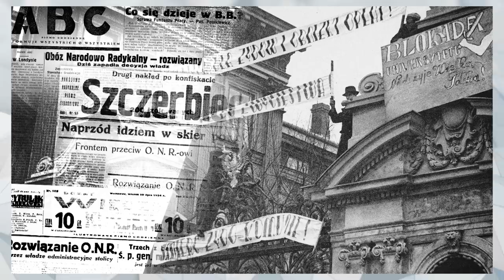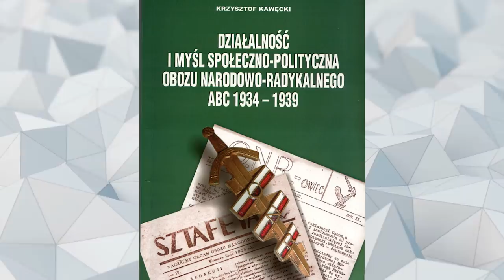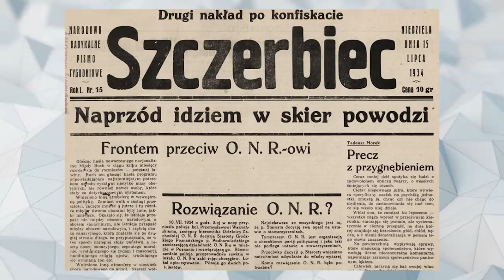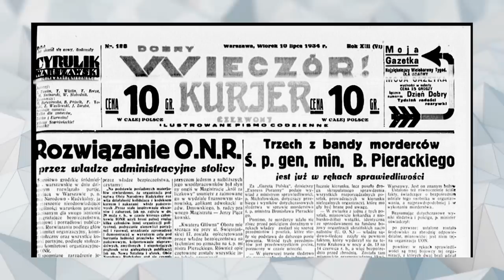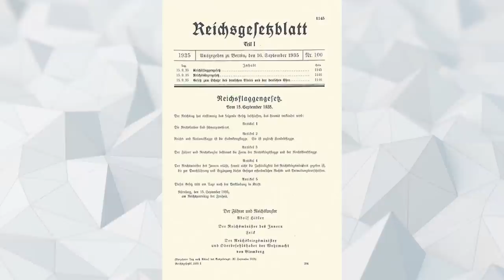10 FAKTÓW NA TEMAT ONR